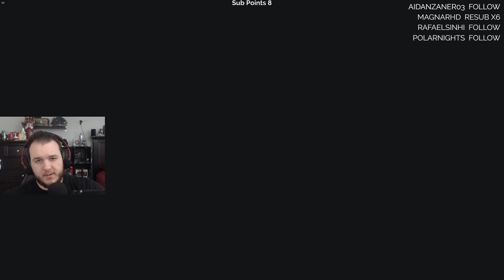Ghost Recon: Breakpoint - Splinter Cell Missions & Immersive Mode - Let's Play - Part 30